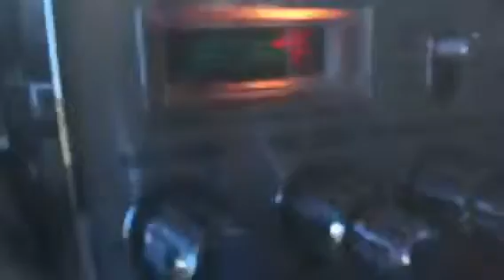221 and Modsquad in the #2 Mobile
CB DX skip in the work truck